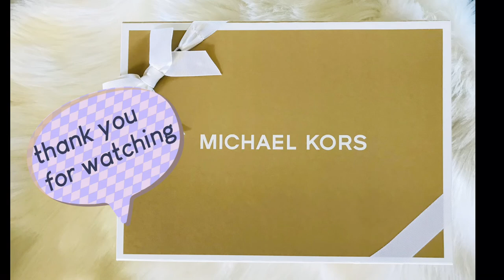Michael Kors Large Crossgrain Leather Dome Crossbody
Sized bag; 9-1/4"W x 6-1/2"H x 3-1/4"D (width is measured across the bottom of handbag)
22"-24"L removable crossbody strap
Zip closure
Gold-tone exterior hardware
1 interior slip pocket & 1 zip pocket
Leather